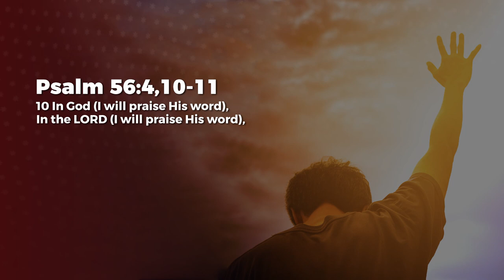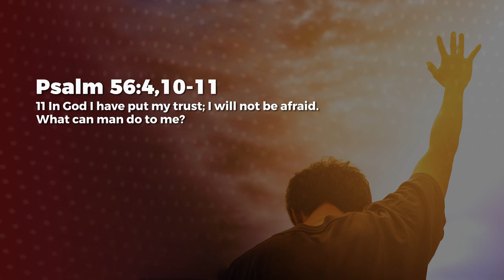His Word Remains - Ashish Raichur | Daily Devotion, September 27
Today's Daily Devotional: His Word Remains